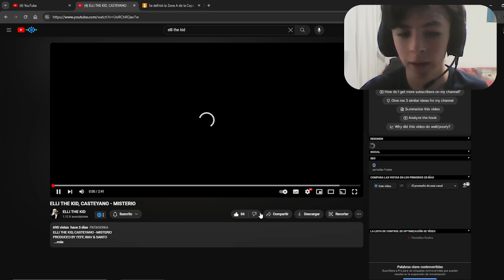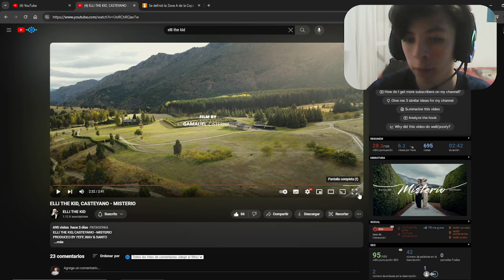REACCION a ELLI THE KID, CASTEYANO - MISTERIO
Temon de: @ellithekid__ y @Casteyano

reaccion,masti,twitch argentina, streamer argentina, reacciones,cro,reaccion cro